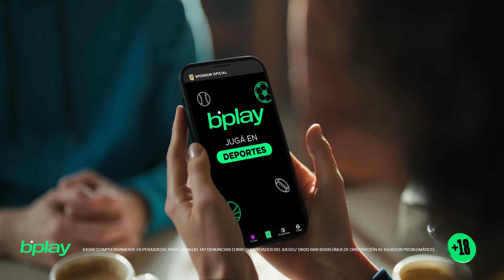"Polarizados" el nuevo trabajo de bplay y Niña junto a Dibu Martínez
Agencia: Niña
Responsable por cliente: Tomás Cortés y Agostina Carnevali.
Producto: Bplay
Nombre de la campaña: Polarizados
CCO & Directores Generales Creativos: Gonzalo Vecino & Pablo Alvarez Travieso
Directores Creativos: Pablo Cerezo & Mateo Martínez
Director de Arte: Juan Cruz Astudillo
Redactor: Juanchi Reynaga
Equipo de Cuentas: Macarena Martinez Serpa & Daniel Marando
Directora de Producción: Valeria Pinto
Head of Art: Martin Bernasconi
Design Lead: Jimena Verónica Vigliero
Diseñadores: Karla Antonella Pedretti & Santiago Mendez
Head of Digital: Flor Artacho
Social Media Manager: Sofia Palavecino
Community Manager: Santiago Puerta
Productora: Oruga Cine
Director: Javier Nir
Producción Ejecutiva: Ioni Borisonik / Javier Nir
Productor: Jonsi Mesz
Asistente Creativo: Alexis Vecino
Director de fotografía: Julian “Mex” Ledesma
Director de Arte: Marcelo Chavez & Vale Gandini
Vestuarista: Greta Ure
Editor: Andrés Quaranta
Corrector de Color: Jorge Russo
Coordinador de Post: Ezequiel de San Pío
Postproducción: Thomas Roger
Sonido: Titán Música
Fotógrafo: Ioni Epelbaum
Banda: Titán Músicav